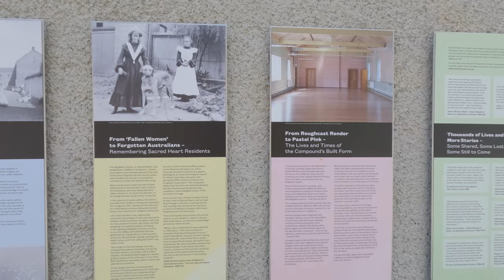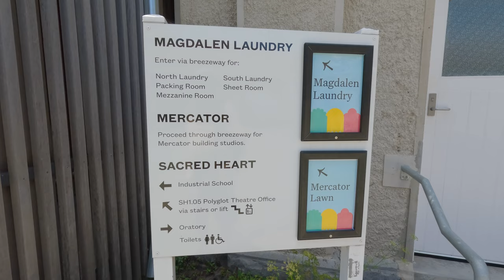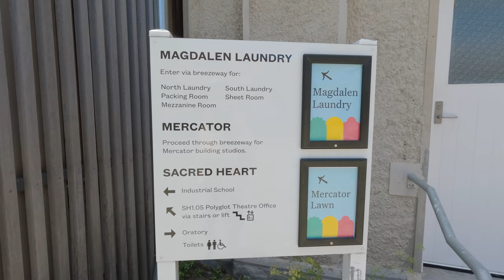An old institution reinvented: Abbotsford Convent. 22/12/2023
After my adventure walking (clambering) the trail in Yarra Bend Park I made my way to Abbotsford Convent for lunch and a wander around. It includes areas around the back where less people explore. I find it fascinating to see what happens behind the scenes: it's all history. There are now several artistic small businesses, health providers and a Sophia Mundi Steiner school.

00:00 Walk start on St Helliers Street (Good Shepherd Chapel)
01:32 Convent Courtyard (a couple of cafes/restaurants)
03:29 Convent Annexe (now a bakery and a vegetarian cafe)
04:14 Providence building
04:42 Past St Annes
05:15 Through to Sacred Heart Courtyard
06:50 through Magdalen Laundry
08:08 Magdalen Laundry interior (note missing pressed metal on ceiling: lots of condensation damage?)
09:00 Out to Mercator lawn
09:06 Mercator building
09:21 Through to infirmary lawn and back of Sacred Heart
10:43 Behind Sacred Heart and Rosina building
12:13 Front of Rosina building
12:58 Entering rose garden
13:39 Through to heritage gardens
14:40 The rotunda and long view of the main convent building
17:56 Closer view of the main Convent building
20:43 Back around to Providence Gardens
21:26 Walk ends back at Provenance building